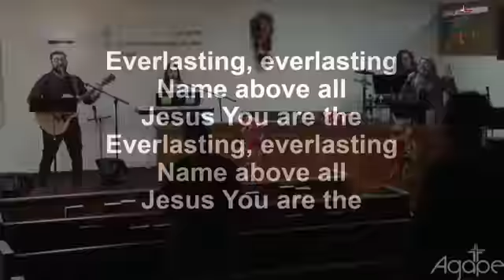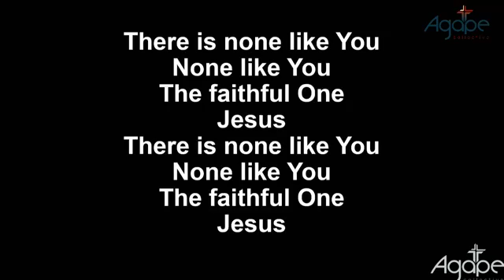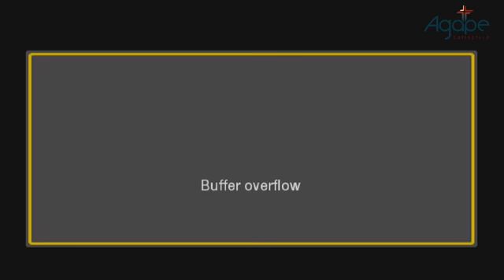AGAPE COLLECTIVE | BRO SALEM KAHLEH 12/09/2018